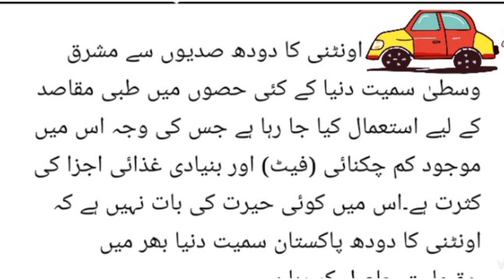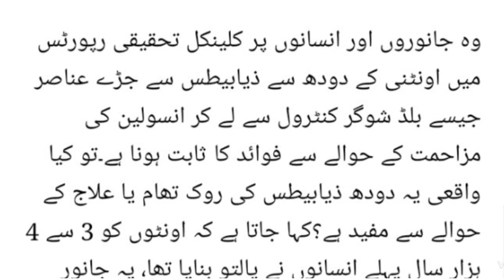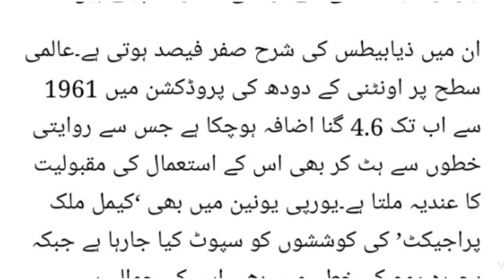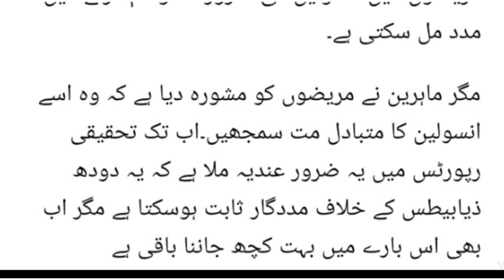اونٹھنی کے دودھ کے فوائد